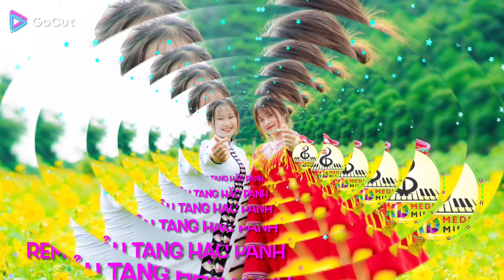Mix - ReMix Lảu Tang Hặc Panh Khánh Bi ft Kim Oanh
Mix - ReMix Lảu Tang Hặc Panh Khanh Bi ft Kim Oanh
Nhạc remix cực hay !
Bản quyền thuộc về KD Media Music